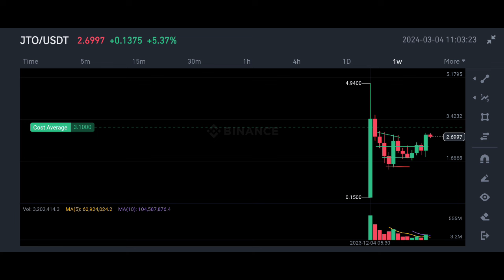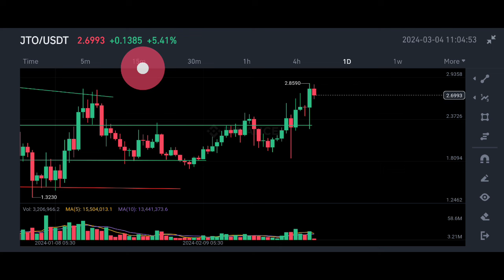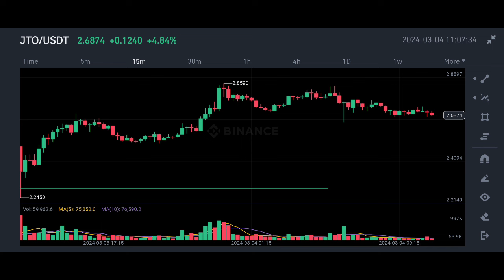Jto Token price prediction | jto coin price prediction | Jito Coin price prediction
1) Non-KYC for deposits, trades & withdrawals
2) 40% cheaper trading fees than competitors!!
3) 225x leverage

✅ Spot Trade &
📈  Futures Trade